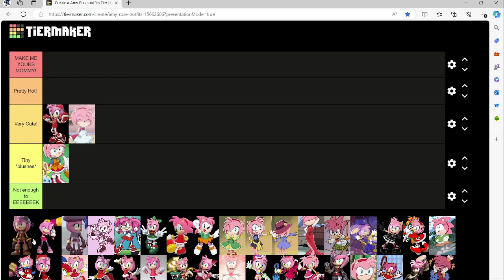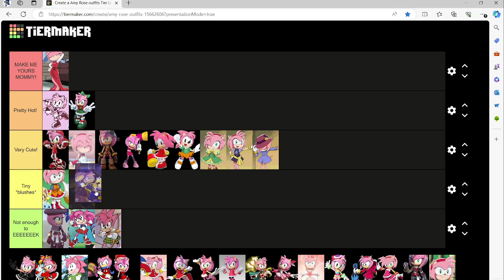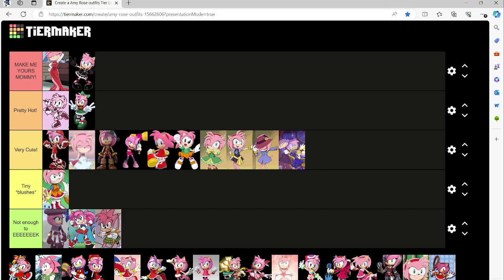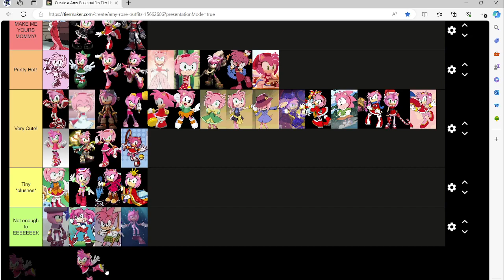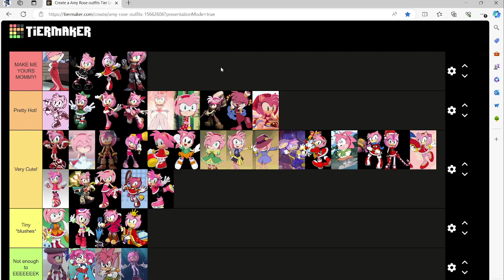The Amy Rose Outfit Tier List By Amy's Ma- I mean The BIGGEST Amy Simp!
The Amy Simp makes an Amy Rose outift tier list lol.